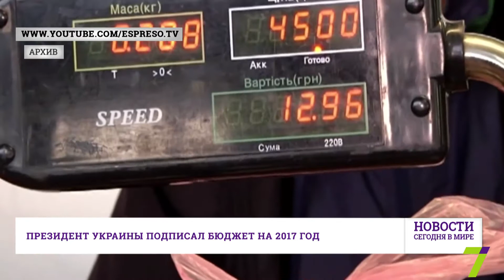27 декабря : Новости. Сегодня в мире (выпуск от 12:00)